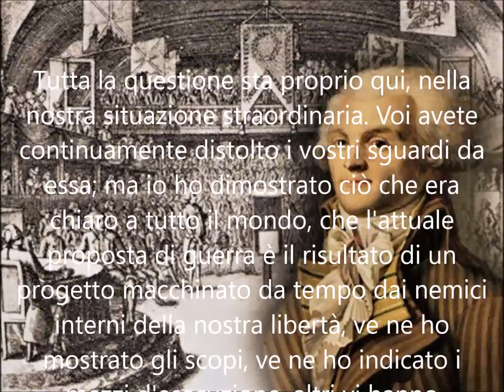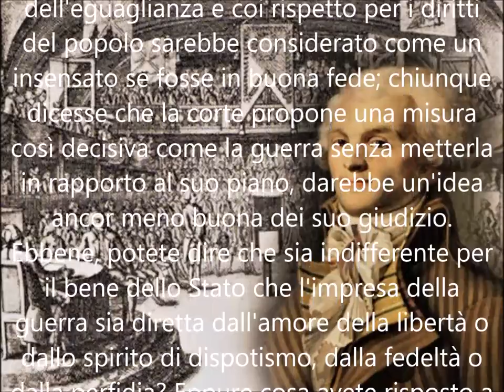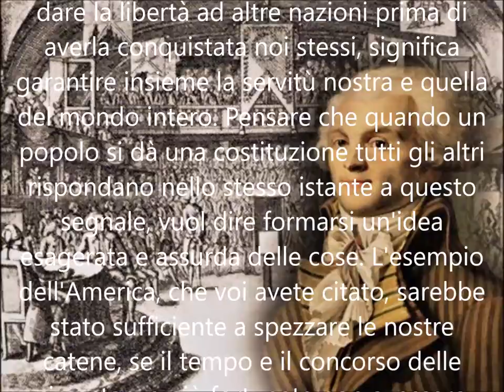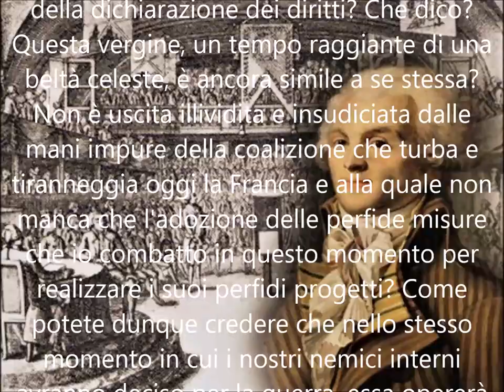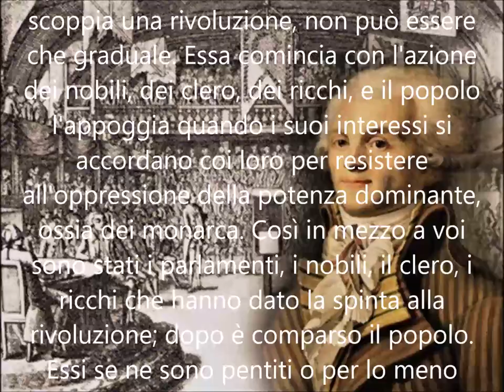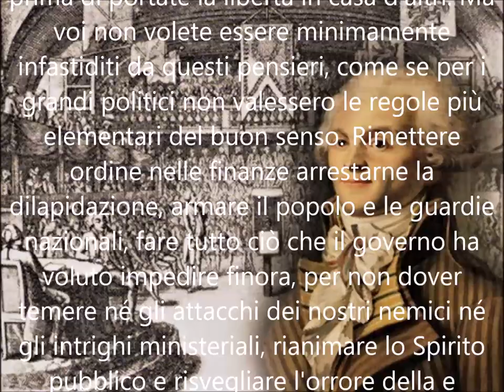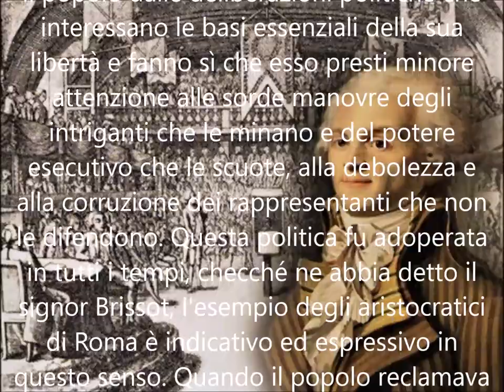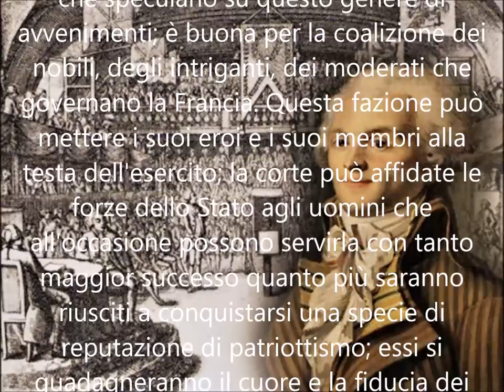ROBERSPIERRE - DISCORSO CONTRO LA GUERRA